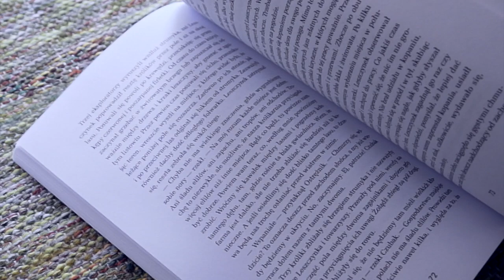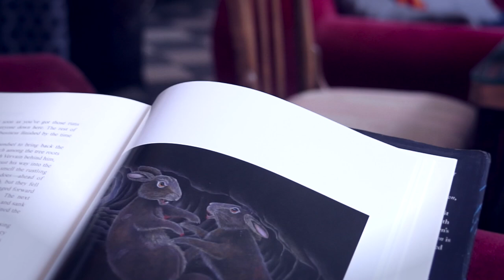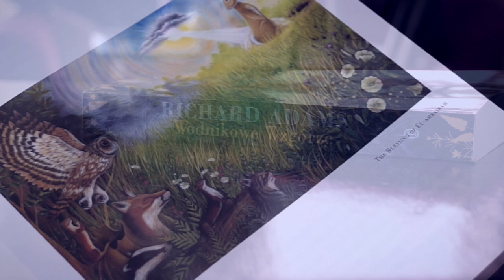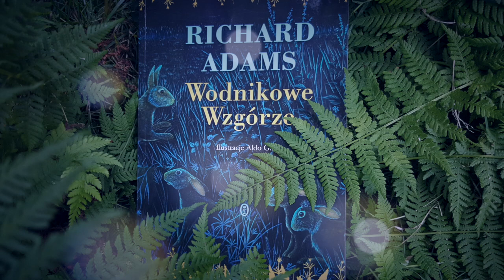Paweł Królikowski czyta "Wodnikowe Wzgórze" (2/5)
Oto drugi z pięciu fragmentów kultowego "Wodnikowego Wzgórza" Richarda Adamsa w interpretacji Pawła Królikowskiego. Kolejny fragment - niebawem!

"Wodnikowe Wzgórze" to książka, którą pokochały miliony czytelników na całym świecie. Richard Adams stworzył dzieło uniwersalne, trafiające do serc wszystkich czytelników, bez względu na wiek. W świecie Adamsa króliki mają imiona, zorganizowaną społeczność, obyczaje, własną mitologię, język, a nawet poezję. Mają też coś absolutnie wyjątkowego – dar przewidywania przyszłości.

Andrzej Sapkowski wymienia "Wodnikowe Wzgórze" jako jedną ze 100 najważniejszych powieści fantastycznych wszech czasów. Do miłośników tej książki należą również Stephen King i J. K. Rowling. Dzieło Adamsa zostało zekranizowane, przeniesione na deski teatralne, przerobione na grę komputerową i słuchowiska radiowe. Ponadto prace nad nowym serialem opartym na "Wodnikowym Wzgórzu" rozpoczęły Netflix i BBC.